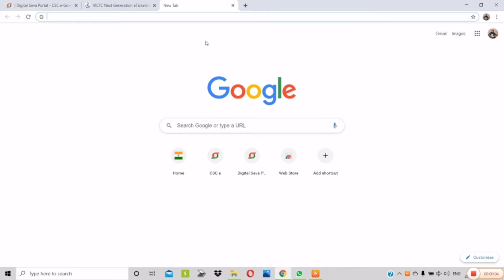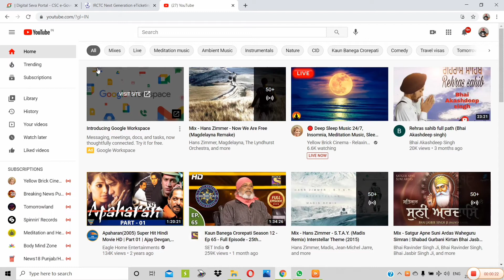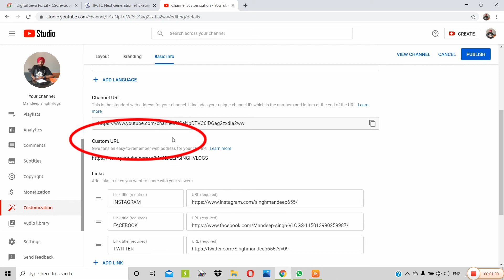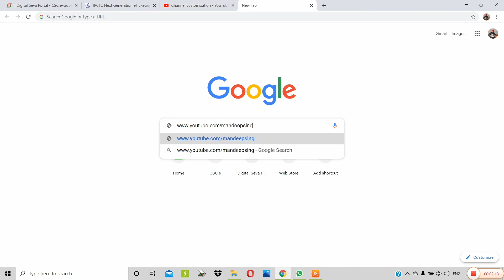HOW TO SET CUSTOM URL For your channel as 100subscribers /CLAIM URL in 2021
Hi there welcome to Mandeep Singh vlogs.
in this video showed you HOW TO UNABLE YOUR CUSTOM URL AS 100 SUBSCRIBERS

video by :-Mandeep Singh